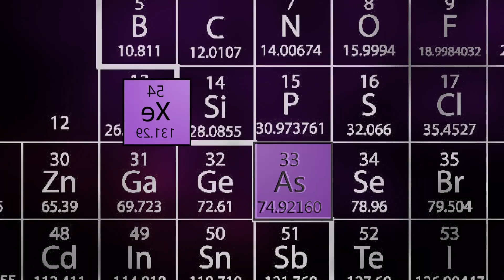ASMR - Gangster Mario Job Application [Role Play]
You want to work for the mushroom kingdom? Good, Mario is looking for some new muscle